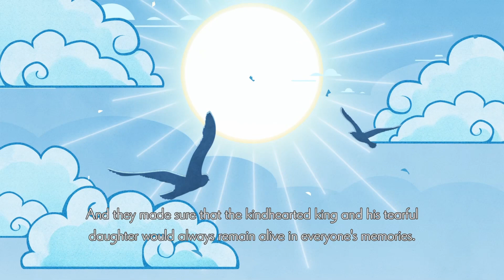Silent Hope - Final Boss + Ending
Silent Hope

That was a fun final boss. First try clear, WOOT!

It was certainly a game to fill in a bit of the void Dragalia Lost left. It's too bad there's no multiplayer to play with others in boss fights or even exploration. A bit of a missed opportunity, but it is what it is.

I don't know if I'll be tackling the postgame since I heard there's actually no more story after this. But if there's enough people asking, then maybe.

Anyway, that's all for this game! Until next time!